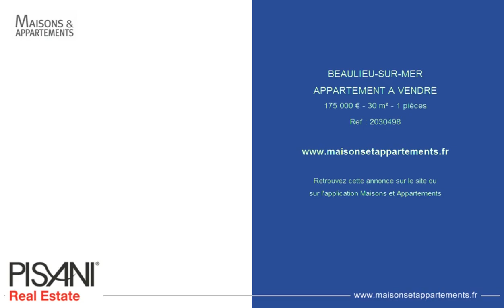BEAULIEU-SUR-MER - APPARTEMENT A VENDRE - 175 000 € - 30 m² - 1 pièces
Référence : 2030498

STUDIO 'PORT ET PLAGES'
Exclusivité : Grand studio de 30 m² avec mezzanine de 10 m² situé dans une villa 'Belle Epoque' face à la grande plage et le port de Beaulieu, balcon, garage. Vendu loué à 620 € par mois.

STUDIO 'PORT and BEACHES'
Sole agent. Large studio of 30 sq.m with a mezzanine 10 sq.m set in a "Belle Epoque" villa facing the main beach and the port of Beaulieu. Balcony, garage. Sold rented for €620 per month.

Cette annonce vous est proposée par l'agence PISANI REAL ESTATE